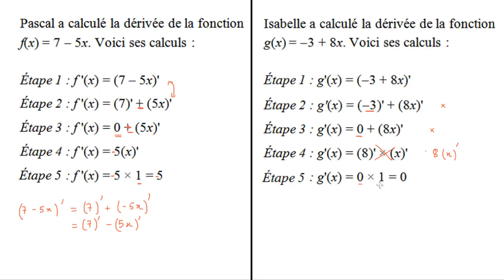Règle de base de la dérivation Trouver des erreurs